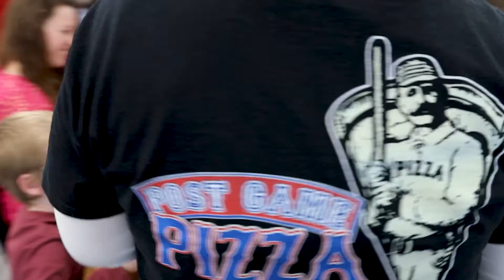Post Game Pizza Marshfield music added